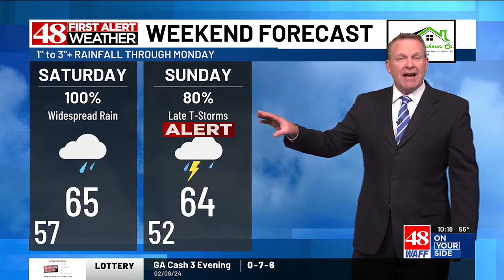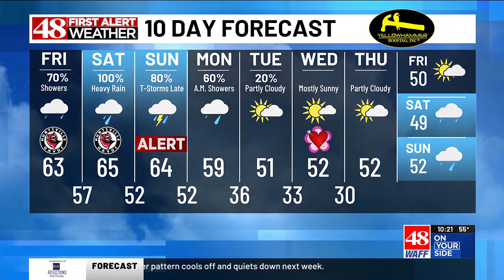48 First Alert Weather: Thursday 10 p.m. weather forecast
48 First Alert Chief Meteorologist Brad Travis provides us with Thursday night's forecast.